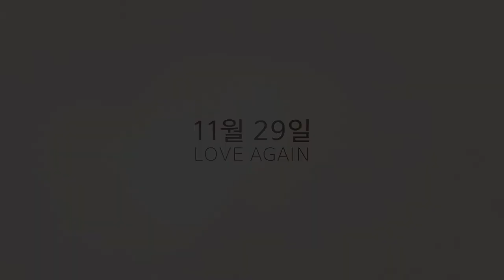If Only (2004) HD TRAILER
The hd trailer of If Only (sub korean) Directed by Gil Junger. With Jennifer Love Hewitt, Paul Nicholls, Tom Wilkinson, Diana Hardcastle.

AKA:

Antes que termine el día
Antes que Termine o Dia
Bárcsak
Ha másért nem is
If Only - Rendezvous mit dem Schicksal
Jei tik
Ko bi le...
Mis oleks, kui...
Reviver o Futuro
Si seulement...
Sti skia tou erota
Taxiul destinului
Toinen mahdollisuus
Un día inesperado
Στη Σκιά του Ερωτα
Ако само
Если только
Якщо тільки
如果能再愛一次